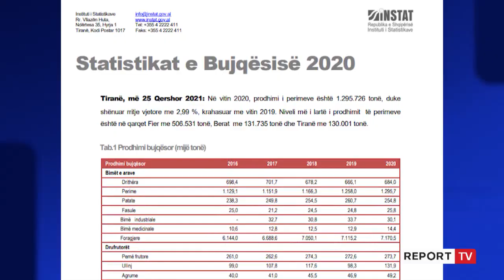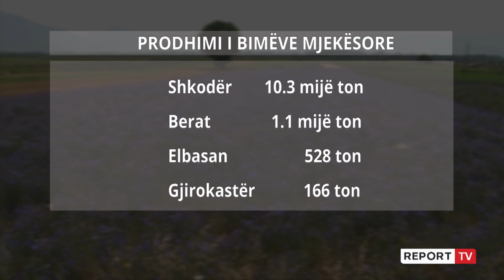Në 2020 u regjistruan rekord i prodhimit të bimëve mjekësore,destinacioni kryesor për eksportin SHBA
Interesi për bimët mjekësore që prodhohen dhe kultivohen në Shqipëri po rritet çdo vit e më shumë. Sipas të dhënave të INSTAT prodhimi i bimëve medicinale në vend ka arritur në rekord që nga viti 2016, pasi në pandemi në vend janë prodhuar 14.4 mijë tonë, nga 12.9 mijë ton që ishte në vitin e kaluar.

Pandemia nuk e ndikoi këtë sektor për shkak se nuk u ndal në asnjë moment aktiviteti i sektorit bujqësor, sipas përfaqësuesit të shoqatës së prodhuesve të esencave dhe Bimëve Mjekësore të Shqipërisë Xhevit Hysenaj.